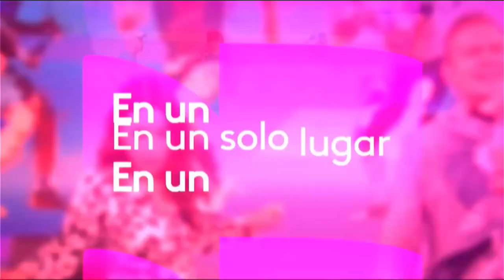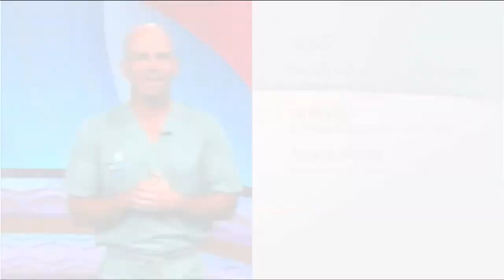Univisión Latinoamérica • Compilado gráfico (2020-)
Esta señal reemplazó a Unicable en toda latinoamérica, con excepción de México.

Rec: 05-06/09/24

DATOS TÉCNICOS (TV):
Cable: Tigo
País: Guatemala
Dial: 762
Nombre: Univisión HD
Feed: CR / VE